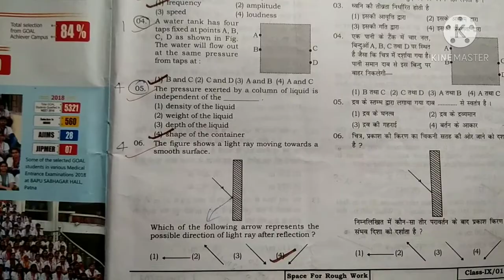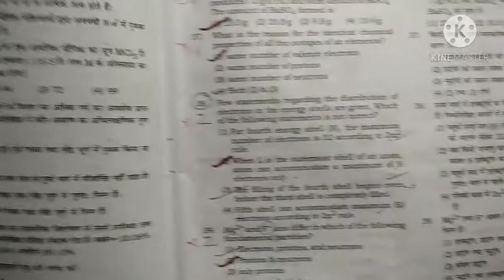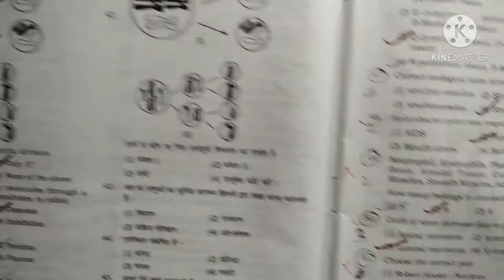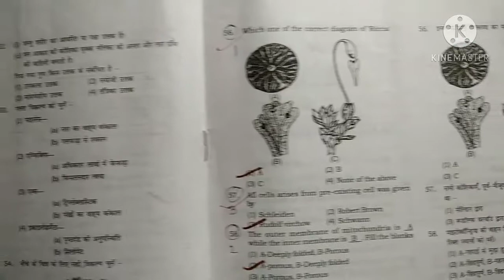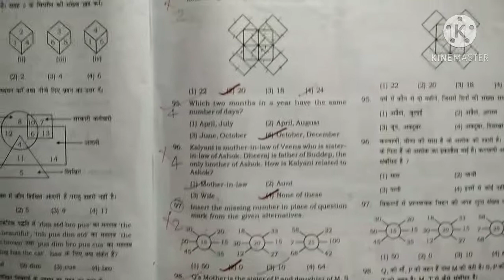Goal Talent Search Examination 2019-20 question paper||class 9||sample paper of gtse 2021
Goal Talent Search Examination 2019-20 question paper||class 9||sample paper of goal Talent Search Examination 2021
goal talent search exam 2021